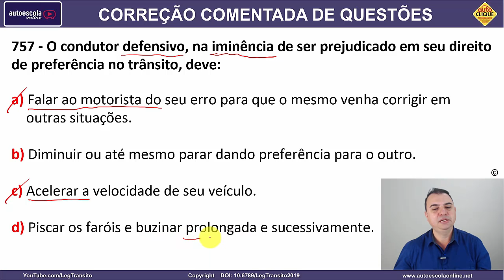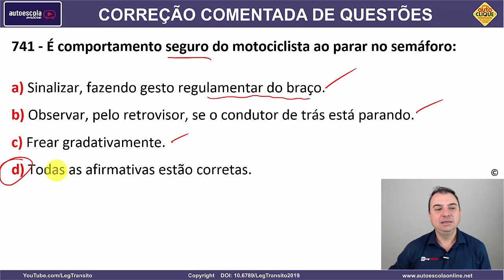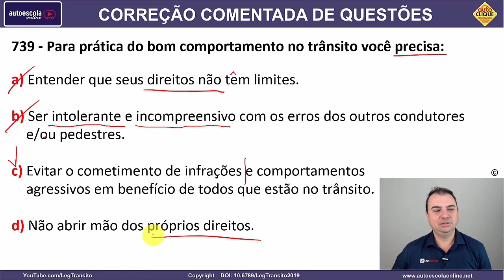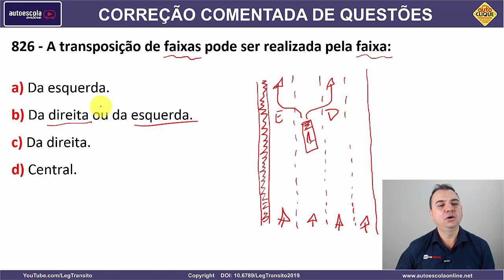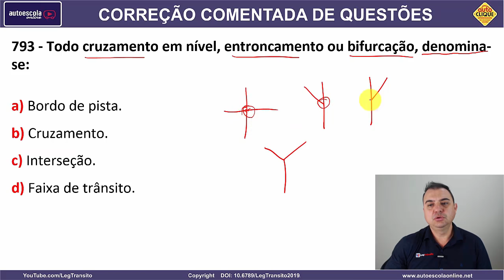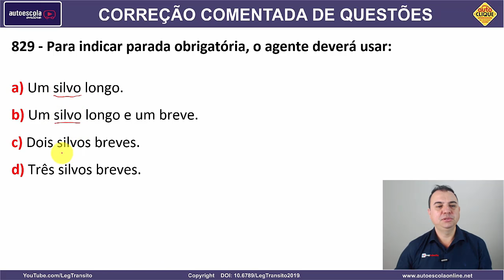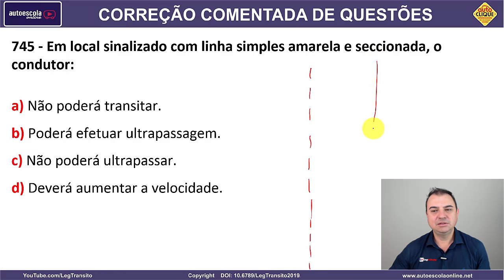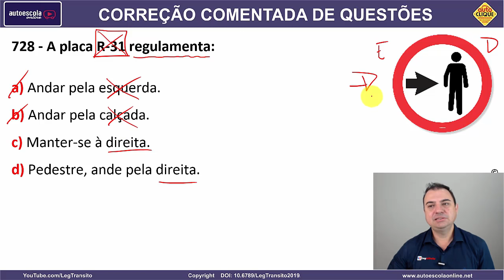SIMULADO DETRAN QUESTÕES 2021 - AULA 124